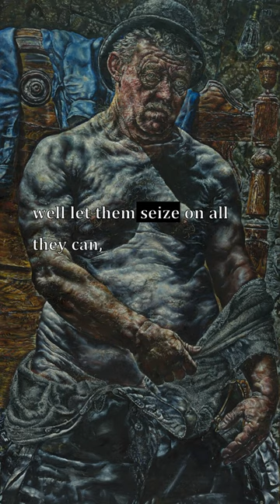Oh, They have Robbed Me of The Hope, A Prayer, Anne Bronte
Verselets: Oh, They have Robbed Me of The Hope, A Prayer, Anne Bronte

Paintings from the Art Institute of Chicago:
1. Madame Roulin Rocking the Cradle (La berceuse), Vincent van Gogh
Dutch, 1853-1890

2. Daniel-Henry Kahnweiler, Pablo Picasso

3. Picture of Dorian Gray, Ivan Albright (American, 1897–1983)

4. Gasthof zur Muldentalsperre, Peter Doig
Scottish, born 1959

5. Thanksgiving, Doris Lee (American, 1905–1983)

6. Farm near Duivendrecht, Piet Mondrian
Dutch, 1872–1944

7. And Man Created God in His Own Image, Ivan Albright (American, 1897–1983)

8. Black Cross, New Mexico, Georgia O'Keeffe (American, 1887–1986)

9. Tarquin and Lucretia, Tintoretto (Jacopo Robusti)
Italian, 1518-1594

10. Hogs Killing a Snake, John Steuart Curry
American, 1897–1946

11. The Bedroom, Vincent van Gogh
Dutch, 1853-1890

12. Spring, Georgia O'Keeffe (American, 1887–1986)

13. Hercules and the Lernaean Hydra, Gustave Moreau
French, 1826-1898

14. Nightlife, Archibald John Motley Jr. (American, 1891–1981)

15. Peru – Machu Picchu, Morning Light, Georgia O'Keeffe (American, 1887–1986)

16. The Interior of the Palm House on the Pfaueninsel Near Potsdam, Carl Blechen
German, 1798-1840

17. La durée poignardée (Time Transfixed), René Magritte
Belgian, 1898–1967

18. The Assumption of the Virgin, El Greco (Doménikos Theotokópoulos)
Greek, active in Spain, 1541–1614

19. Bathers by a River, Henri Matisse
French, 1869–1954

20. Lozenge Composition with Yellow, Black, Blue, Red, and Gray, Piet Mondrian
Dutch, 1872–1944

21. The Watermill with the Great Red Roof, Meindert Hobbema
Dutch, 1638–1709

22. The Ecstasy of Saint Francis, Giovanni Baglione
Italian, 1566–1643

23. Into the World There Came a Soul Called Ida, Ivan Albright (American, 1897–1983)

24. The Guardhouse, David Teniers, the Younger
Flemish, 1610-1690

25. Jesus Mocked by the Soldiers, Édouard Manet
French, 1832–1883

26. Red and Pink Rocks and Teeth, Georgia O'Keeffe (American, 1887–1986)

27. Painterly Realism of a Football Player—Color Masses in the 4th Dimension, Kazimir Malevich
Born Kyiv (formerly Russian Empire, now Ukraine), 1878; died Saint Petersburg, 1935